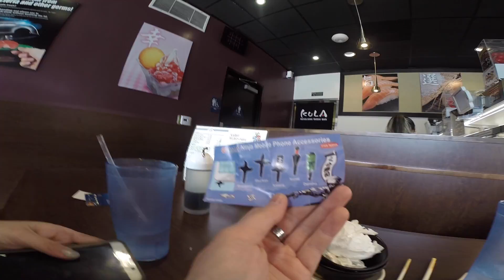Late Valentine's Celebration | Jamasen & Michelle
Ep. 79: Celebrated our second Valentine's late this year as we tried out the new and updated Kula and Midori Matcha!

❥ FILMED AND EDITED BY SEY MICHELLE

↓ TECH INFO ↓
‣ Canon 70D
‣ Canon EF-S 18-135mm f/3.5-5.6 IS STM Lens
‣ Zoom H4NSP Recorder

↓ VLOGGING CAMERA ↓
‣ Canon G7X Mark II
‣ Go Pro Hero 3+

❥ This channel is a life of a freelance Filipina photographer in Los Angeles, California.